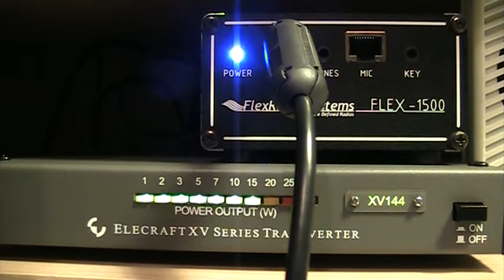Flex 1500 on 2 meter CW with the Elecraft XV144 Transverter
The FlexRadio 1500 is driving the Elecraft XV144 Transverter to 15 watts output on CW,

The Flex-1500 was later moved away from the XV144 as the heat it radiated was observed to adversely affect the frequency stability of the transverter.